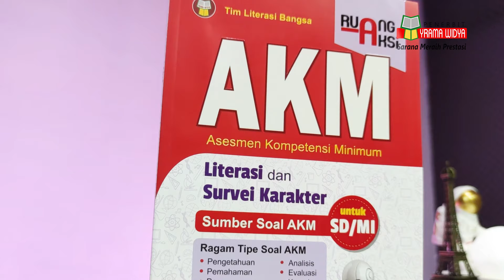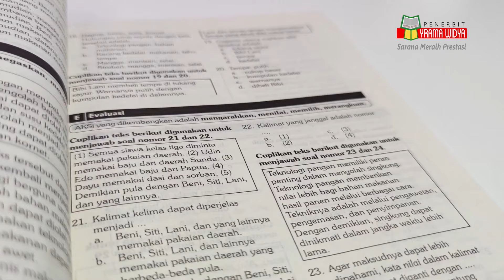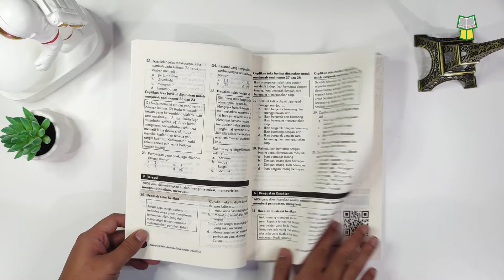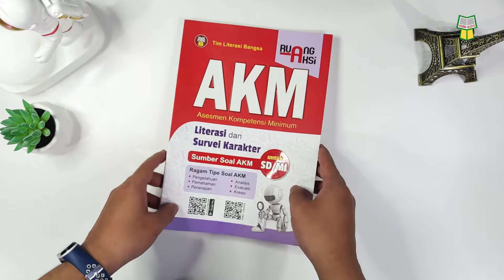Ruang Aksi AKM Literasi dan Survei Karakter untuk SD/MI | Yrama Widya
Buku "Ruang Aksi AKM (Asesmen Kompetensi Minimum) Literasi dan Survei Karakter untuk SD/MI" ini disusun untuk memberikan gambaran mengenai soal-soal AKM Literasi dan Survei Karakter. Untuk memperkaya referensi soal AKM dan ragamnya, di bagian akhir buku disajikan 3 paket soal AKSI yang memuat soal AKM Literasi, 2 paket soal AKSI yang memuat soal Survei karakter, dan 2 paket Ragam Soal TIMSS. Setiap paket soal melingkupi seluruh konten dan level kognitif serta terdapat pembahasannya.

Soal-soal yang disajikan bersifat kontekstual, meliputi berbagai bentuk soal, mengukur kompetensi pemecahan masalah, dan merangsang peserta didik untuk berpikir kritis. Setiap pembahasan disusun mengedepankan pemahaman konsep dan nalar serta mengarahkan peserta didik untuk berpikir logis dan sistematis dalam mengolah informasi sehingga dapat diterapkan dalam penyelesaian masalah dalam berbagai konteks kehidupan.